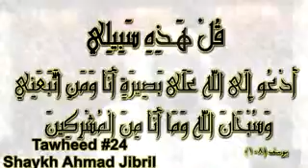TAWHEED #24 Explanation Of The Three Fundamental Principles Shaykh Ahmad Jibril